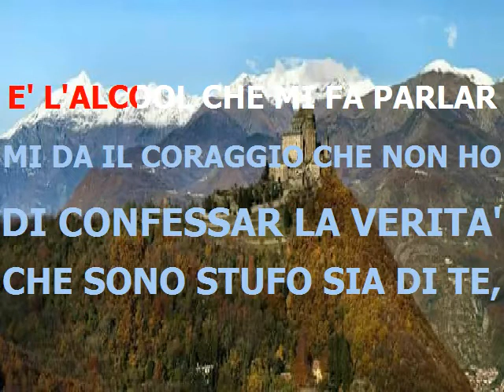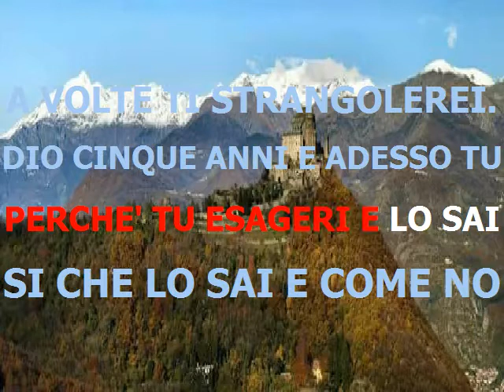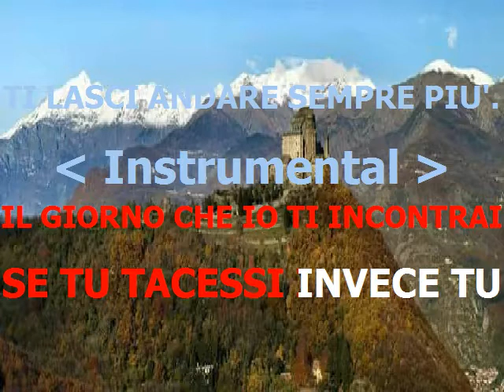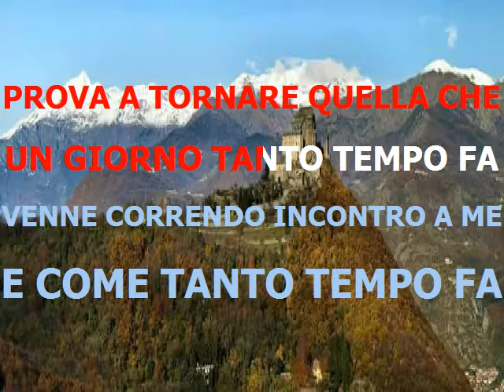Aznavour - Ti Lasci Andare - Base karaoke